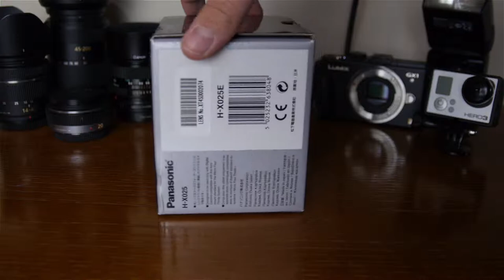Panasonic Leica 25mm F1.4 MFT Prime Lens Unboxing and First Look 60p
I hope you enjoyed the video but the buzz doesn't stop here!